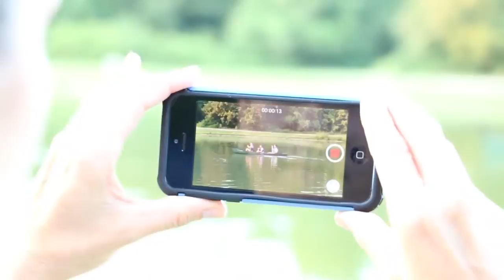30 Days to Live | Brandon Johnson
What choices would you make if you knew your days were numbered? Follow Brandon as he takes you on a journey through a storm.